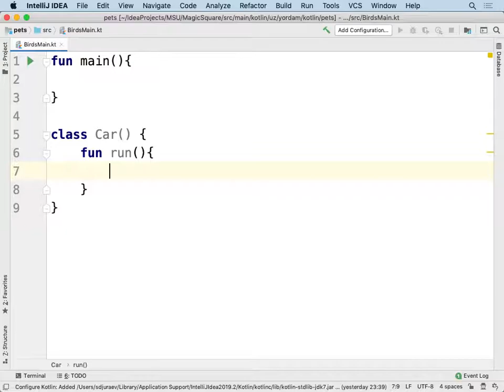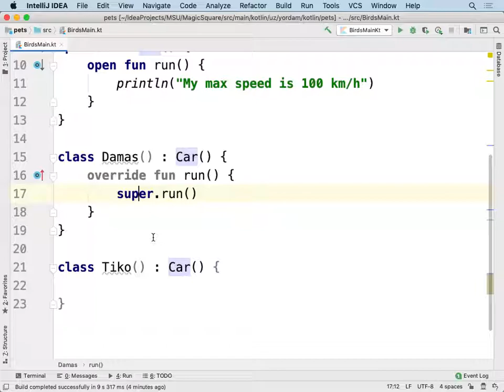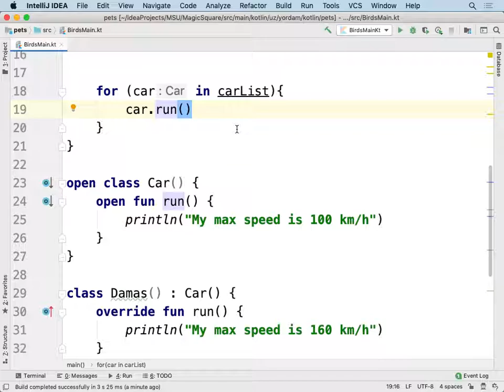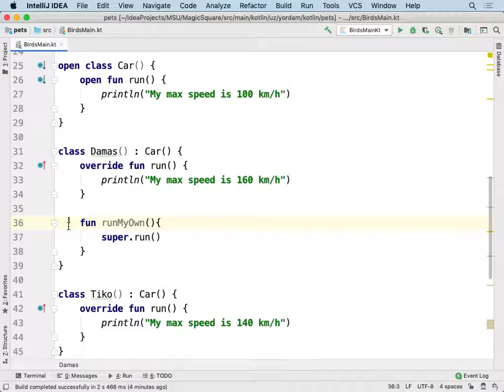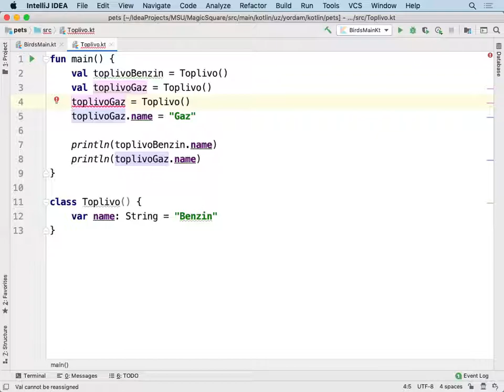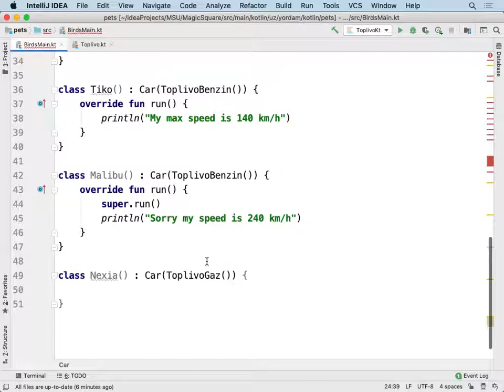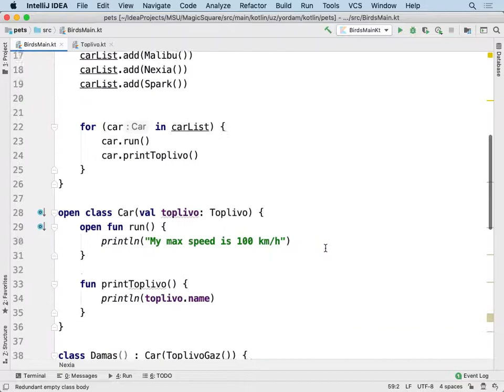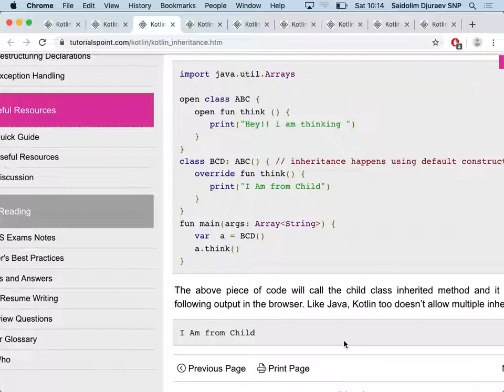Praktika 2019-09-21 - 1 para